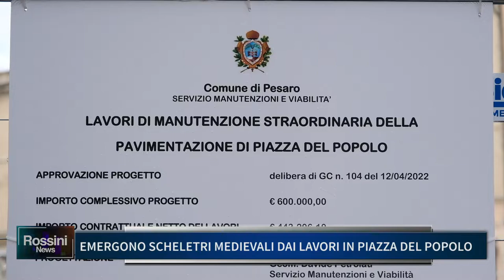EMERGONO SCHELETRI MEDIEVALI DAI LAVORI IN PIAZZA DEL POPOLO